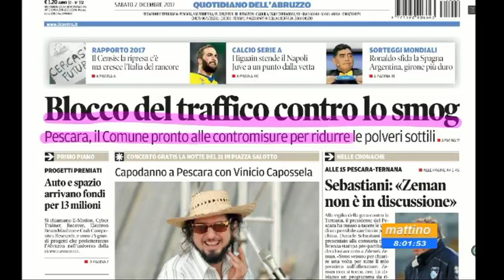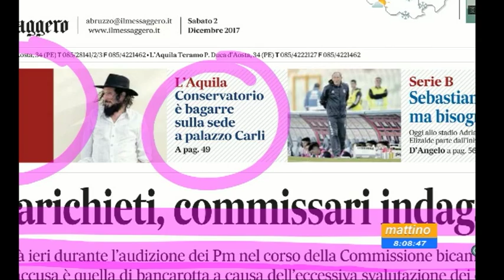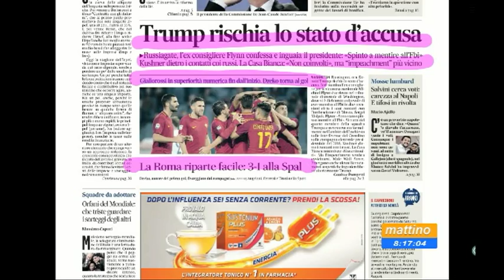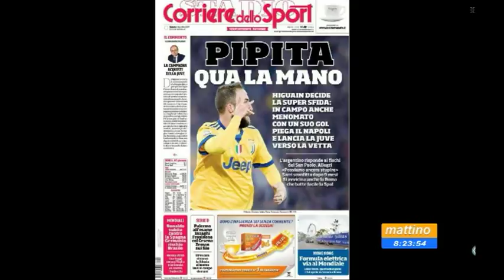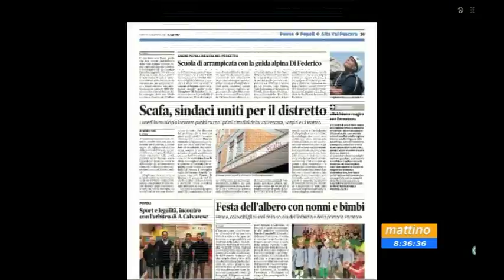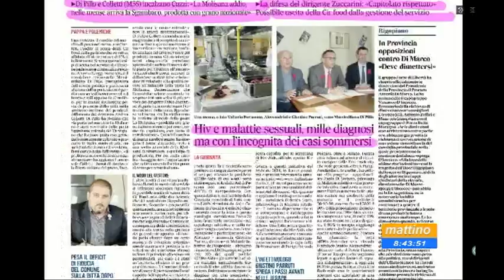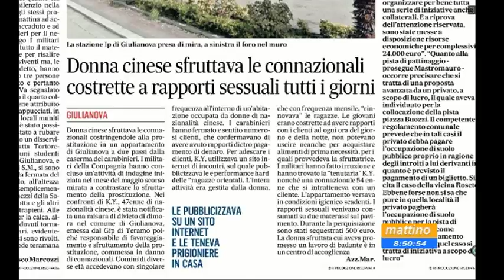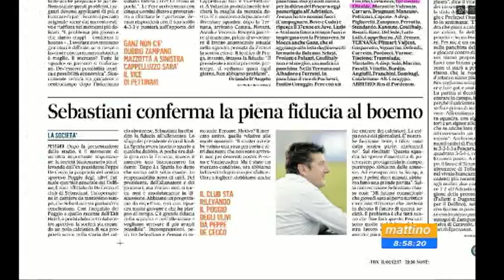Mattino 6 rassegna stampa di sabato 2 dicembre 2017